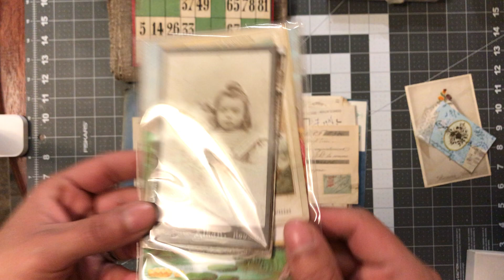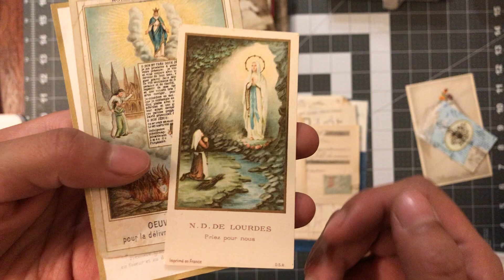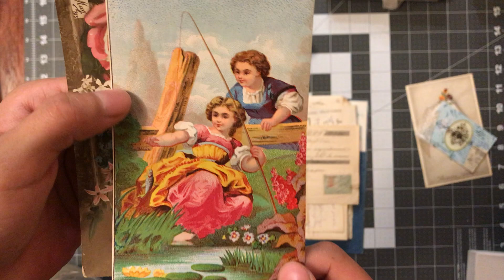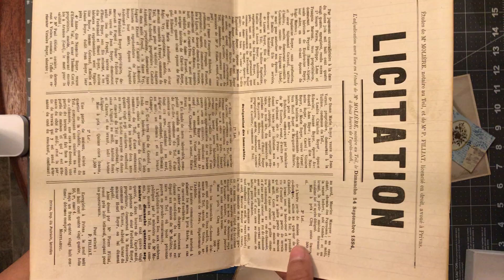An antique French ephemera haul!!!! ❤️ Craftypaperbits on Instagram ❤️ I’m so happy here! lol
hello wonderful people! thank you for being here lets check out some awesome antique french ephemera and goodies that I recently bought from an Instagram seller. Watch as I oooh and ahhh over all of the antique items i received from her shop. Her Instagram shop is called: CraftyPaperBits her name is Sarah. (we share the same name - how awesome is that ;) let me know what you think of my purchases!! She is based in France so I was able to get authentic stuff this is my first purchase from her and I am very happy with what I found. Thank you Sarah. Please follow me and Sarah on Instagram if you are over there and please say hello :)

Cant wait until we use these beautiful items in upcoming projects! I will bring you along with me!

Take Care, Sara